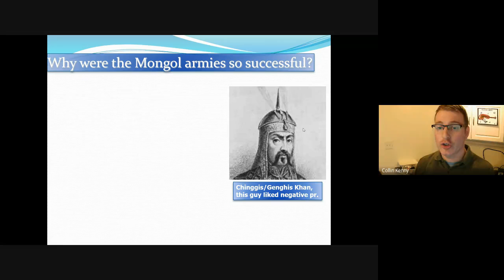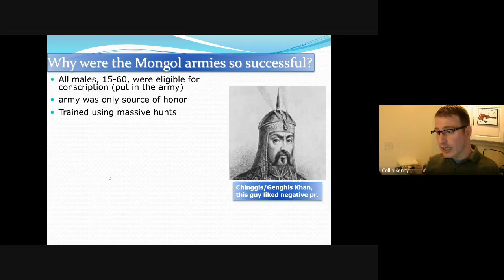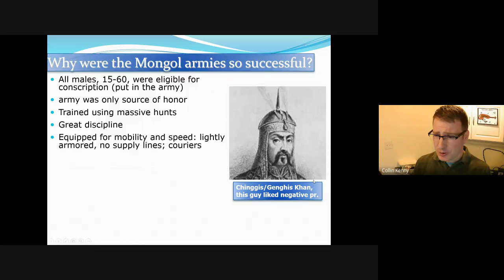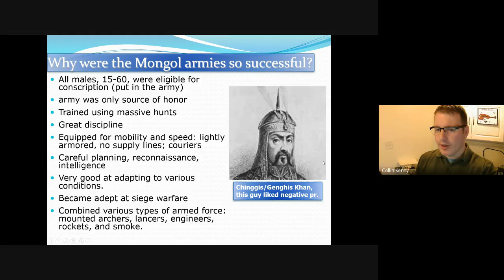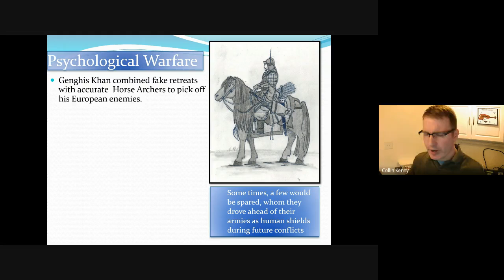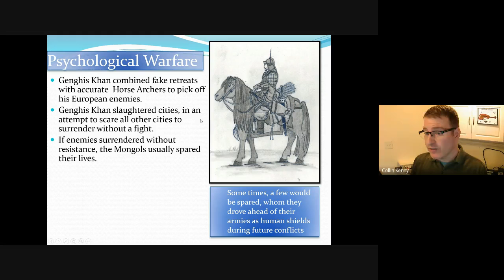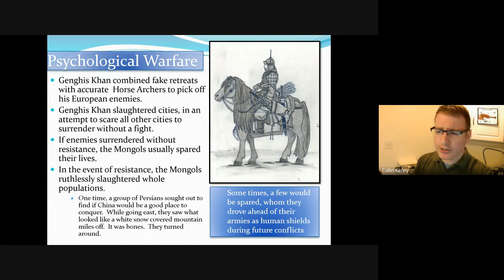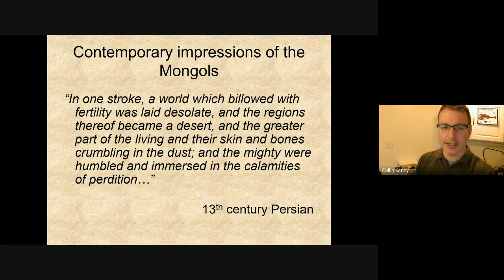The Mongols Pyschological Warfare 6b